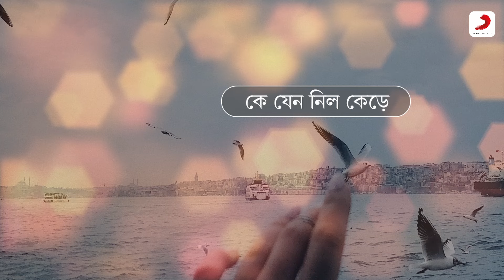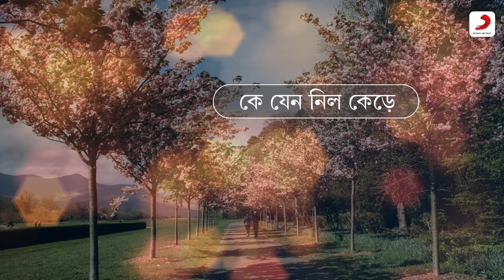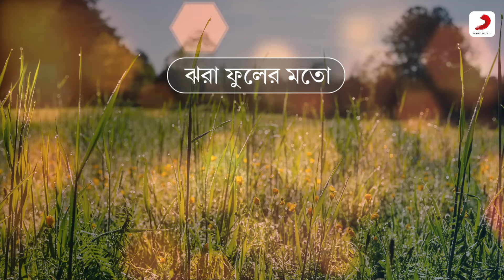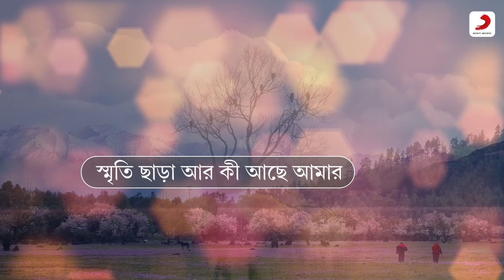Jhara Phuler Mato | Official Lyrical Video | Rangbaz | Manna Dey | Mahua Roychoudhury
Presenting The Official Lyrical Video “ Jhara Phuler Mato ”

Film: Rangbaz
Director : Hira Chowdhury
Lyrics : Hira Chowdhury
Singer : Manna Dey
Cast: Mahua Roychoudhury